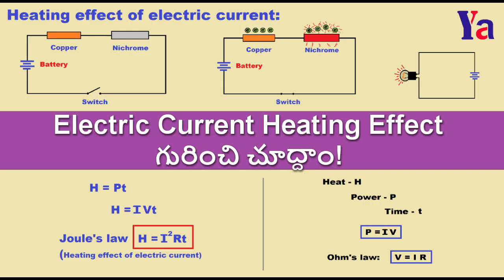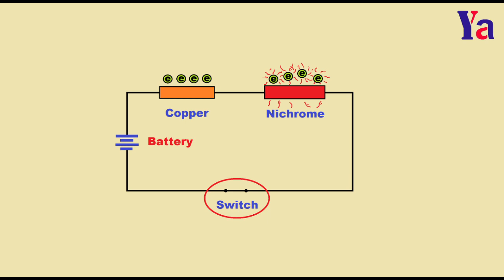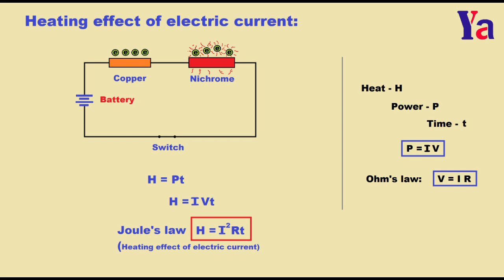Electric Current Heating Effect గురించి చూద్దాం!